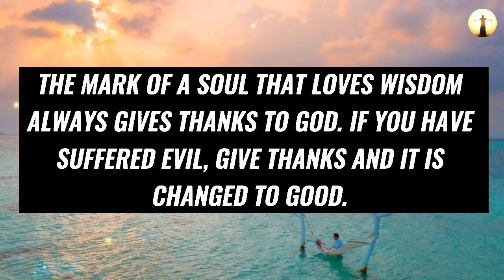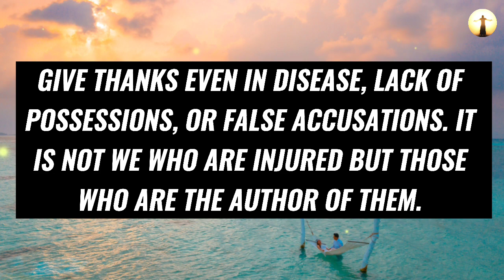💯 Jesus is Very Serious About This ~ YOU'VE MISSED MANY SIGNS OF HIM 💔😣 Don't Ignore This One 🙏 amen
Topics covered:

This Video Includes All These Searches 👇
1. God message for you today
2. God message for me
3. Jesus Christ message
4. God quotes
5. Bible quotes
6. Message from god
7. Prayer
8. Urgent message
9. Jesus message
10. Message
11. God says
12. Today message for me
13. God thought
14. God blessing message
15. God helps
16. Message from the heaven
17. God Jesus message
18. God's message
19. Message for God
20. Lord message
21. Message from the universe
22. Universe message
23. Law of attraction